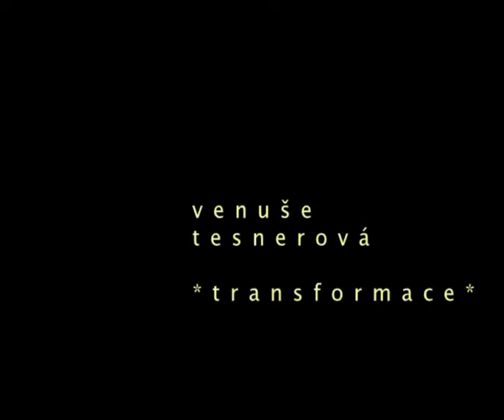Transformace | UUD ZČU v Plzni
Autorka nasazuje ve své práci sama sebe. Ve videozáznamech akcí ji vidíme, jak se nechává spoutat a vhodit do krajiny. Používá k tomu lepící pásku a svoje tělo. Nechává se přilepit na místa ve kterých je poznatelná jenom díky zvukovému projevu. Její postava splývá se zdí, krajinou nebo stromem. Její performance jsou pokusem o potlačení subjektu a svým způsobem o násilné splynutí s okolím.

Ateliér: Prostorová tvorba
Autor: Venuše Tesnerová
Rok: 2008
Pedagogické vedení: prof. Adéla Matasová